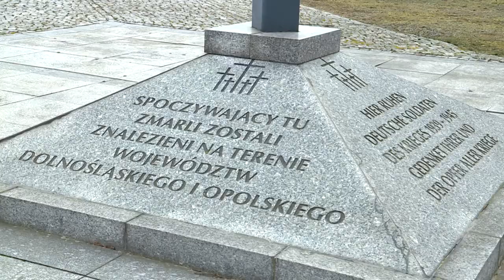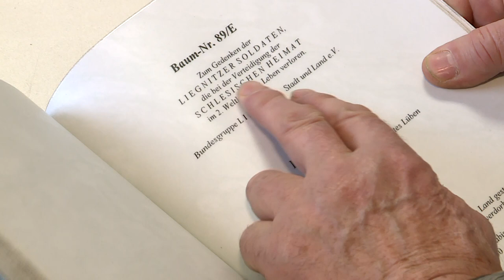Park Pokoju i cmentarz w Nadolicach Wielkich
W Nadolicach Wielkich w gminie Czernica znajduję się cmentarz żołnierzy niemieckich i Park Pokoju. To miejsce, to symbol pojednania niemiecko-polskiego i niezwykłych historii.

- Mam w pamięci jedną Panią, która miała 92-lata szukała swojego męża w ZSRR, bo było podejrzenie, że tam może leżeć. Była we Wrocławiu na wycieczce, przyjechała taksówką podeszła do pierwszego bloku i był szok, płakała. Myślałem, że będę musiał wzywać karetkę, znalazła męża po 60-latach szukania - mówi Henryk Hartwich, opiekun cmentarza i Parku Pokoju.

Cmentarz został oficjalnie poświęcony w 2002 roku. W tej chwili na miejscu jest pochowanych ponad 20 tys. osób.Na cmentarzu leżą żołnierze, którzy zginęli na terenie Dolnego Śląska i Opolszczyzny podczas II wojny światowej. Cmentarz jest efektem porozumienia Polsko-Niemieckiego.

- Pamiętajmy, że wojna była, to był tragiczny czas dla obu narodów. Przestrzegajmy się nawzajem, żeby to się nigdy nie powtórzyło, ale każdy kto zginął w wojnie powinien być czczony - podkreśla wójt gminy Czernica, Włodzimierz Chlebosz.

Na terenie cmentarza znajduje się również Park Pokoju, gdzie  od wielu lat sadzone są drzewa, w różnych intencjach.

- Sadzone są drzewa. Obecnie na terenie mamy 626 drzewek, każde ma swojego sponsora, przy drzewku są specjalne intencje - dodaje Henryk Hartwich, opiekun cmentarza i Parku Pokoju.

Pojednanie,  pokój, tolerancje i szacunek - to kilka intencji w jakich posadzone zostały drzewa. Do tej pory na terenie Polski odnajdowane są szczątki żołnierzy walczących na tych terenach.